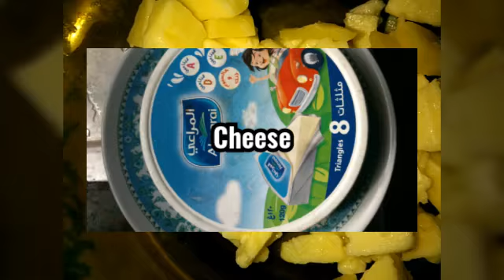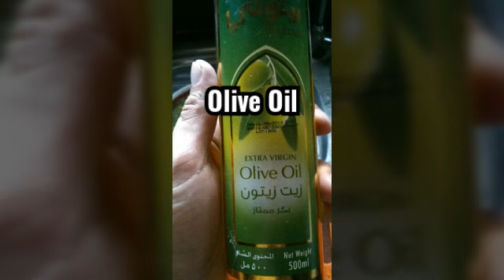Vegetable Salad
Simple salad recipe for quarantine days. Easy to prepare and cost saving and budget friendly.

Ingredients:
Lettuce
Tomatoes
Turnips or singkamas
Onion
Salad dressing
Cheese
Olive oil
You may also add carrots, corn kernel, green peas or grilled chicken or fish depending onbyhe availability and budget.